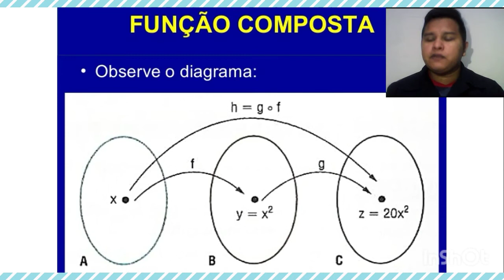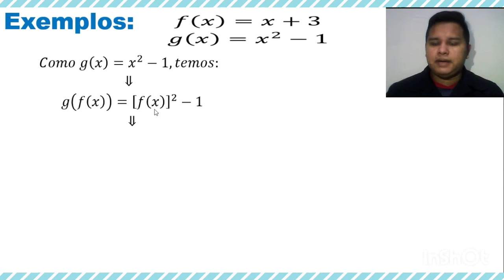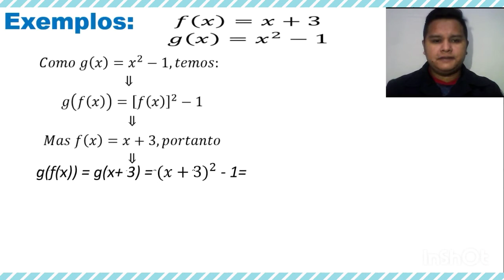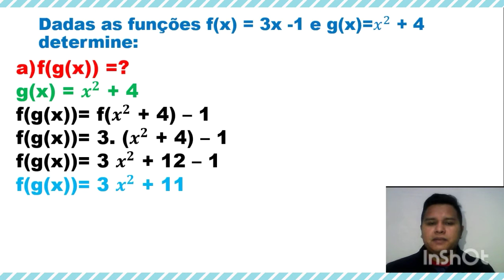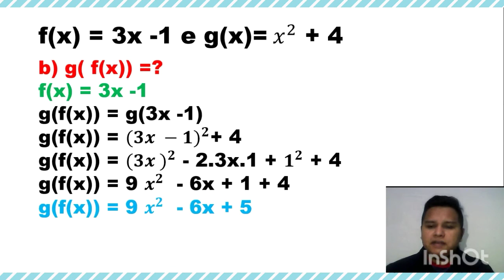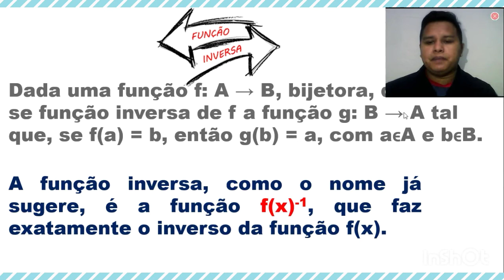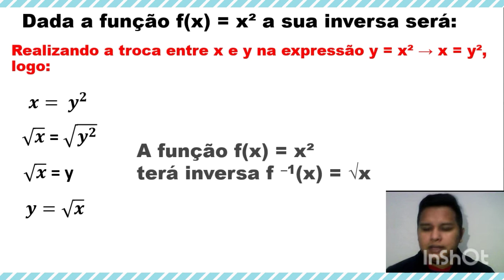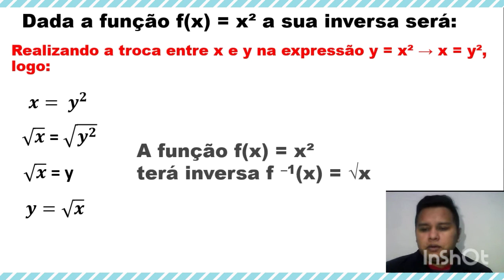Disciplina: Matemática. Assunto: Função Composta e Inversa. Data: 04/03/2021